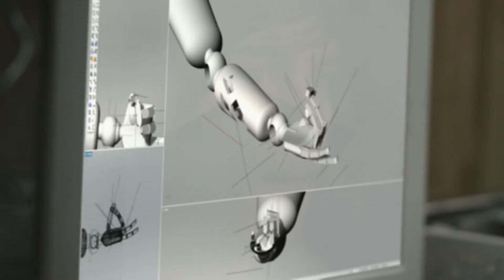Google Science Fair